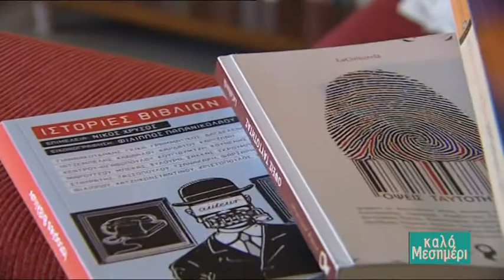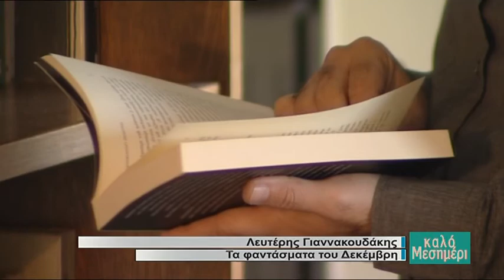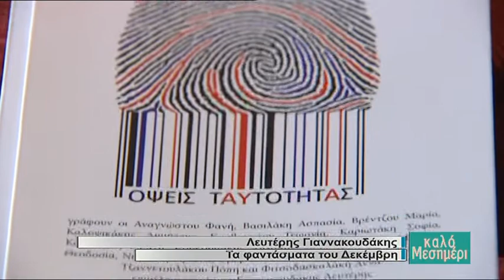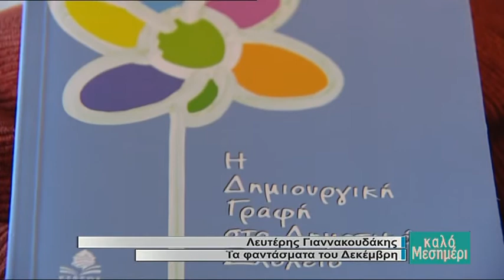Λευτέρης Γιαννακουδάκης Τα φαντάσματα του Δεκέμβρη